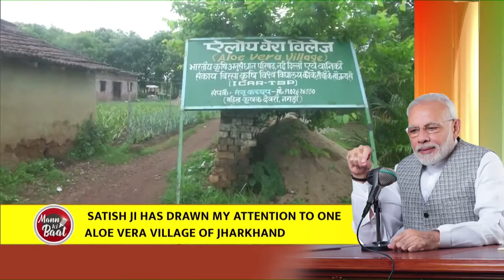PM Modi praises Odisha’s Patayat Sahu & Jharkhand’s aloe vera village in Mann Ki Baat… Find out why!